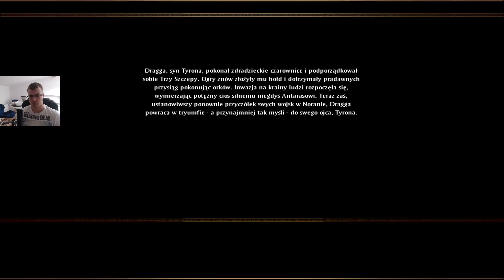Armies of Exigo [#31] Kampania Zwierzoludzi: Pułapki,labirynty i inne!